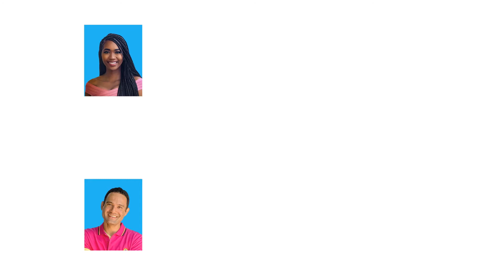BB22 My Way